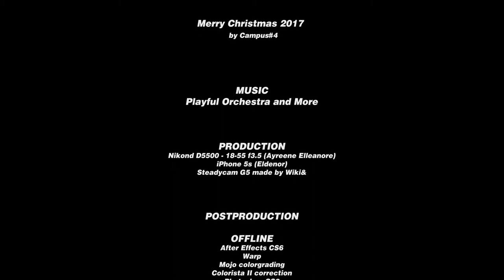Merry Christmas 2017 by Campus#4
Osmý ročník oblíbeného Vánočního video přání. První video z nové střižny. Byl to náročný rok plný změn a nových začátků. V tom příštím to však nebude jinak :) máte se na co těšit ;-)
Všem přejeme krásné prožití vánočních svátků, bohatého Ježíška, a úspěšný a šťastný rok 2018! :)
Skupina Campus#4

Music: Playful Orchestra and More
Video: Ayreene Elleanore (NIKON D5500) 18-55 VRII
Audio: Tascam TM-2X

Production by Wiki& @ Campus#4 Wikivision studios

©Wiki& 2017